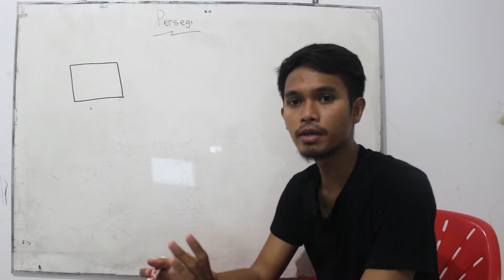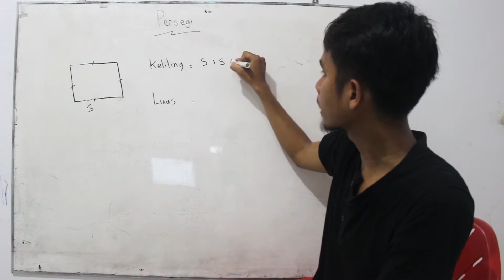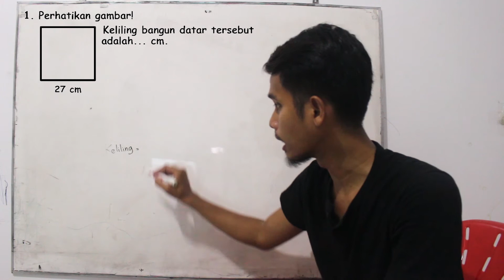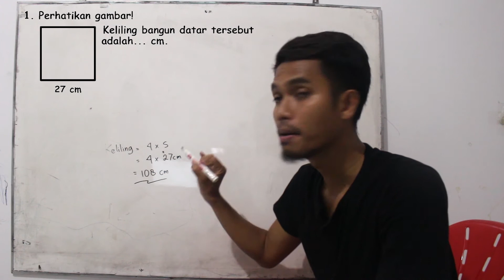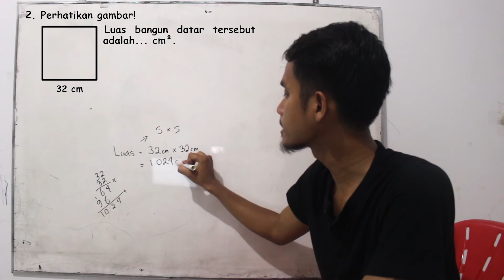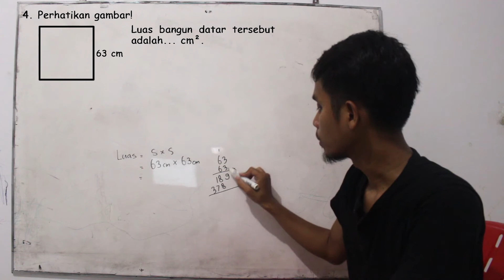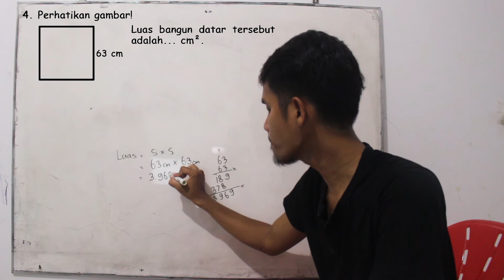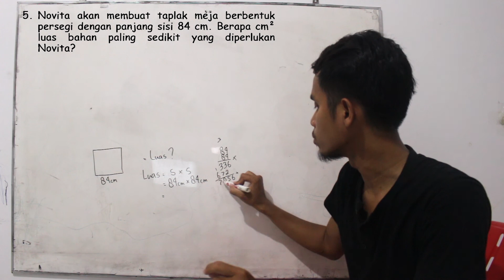Keliling dan Luas Persegi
Contoh soal dibuat berdasarkan soal-soal Ujian Sekolah (USBN 2 tahun terakhir), tujuannya agar anak-anak mudah menerapkannya pada soal ujian nantinya.